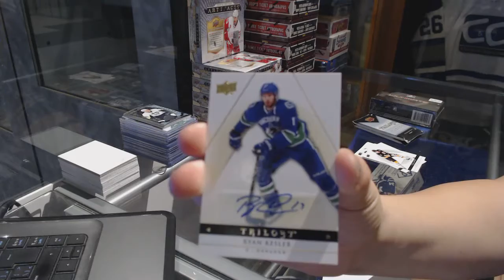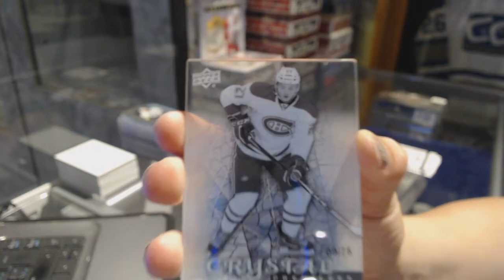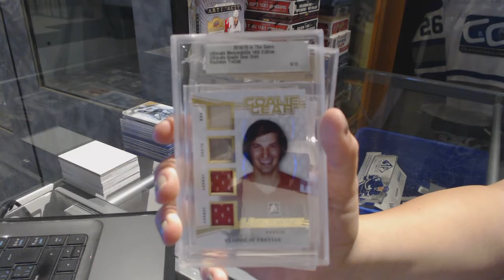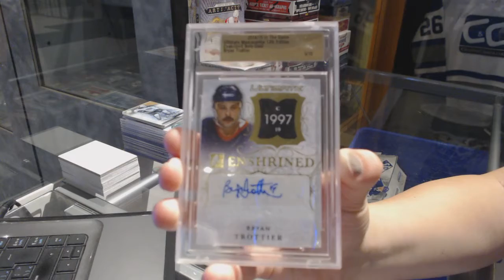13-14 UD Trilogy & 14-15 ITG Ultimate Hockey Box Break - C&C 7470